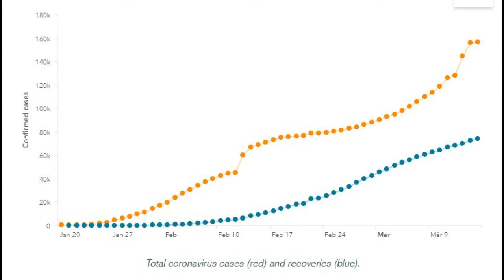Presseclub | Strategien gegen Corona – Hat die Regierung die Krise im Griff? | 15.03.2020 | WDR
Sendung vom 15. März 2020, Moderation Jörg Schönenborn.

Gäste:
- Moritz Döbler, Chefredakteur Rheinische Post
- Tonia Mastrobuoni, La Repubblica
- Ulrich Reitz, freier Autor
- Alina Schadwinkel, Spektrum online

Strategien gegen Corona – Hat die Regierung die Krise im Griff?
Die Weltgesundheitsorganisation hat offiziell den Pandemie-Status ausgerufen. Die Zahl der bestätigten Infektionen mit dem Coronavirus steigt auch in Deutschland rasant. Wichtigstes Ziel, so das Robert-Koch-Institut, ist es jetzt, Zeit zu gewinnen. Die Wissenschaftler sind überzeugt: 60 bis 70 Prozent der Bevölkerung werden sich mit dem Virus infizieren. Entscheidend ist die Frage, ob es gelingt, durch alle derzeit angeratenen Vorsichtsmaßnahmen die Ausbreitung zu verlangsamen.

„Ganz besondere Situationen erfordern auch besondere Maßnahmen. Das ist alles andere als irgendwie eine kleine Facette in einem Lauf der Geschichte, sondern es ist ein Einschnitt, der uns sehr viel abverlangt", betonte Bundeskanzlerin Angela Merkel. Sie mahnt die Menschen in Deutschland: „Solidarität, Vernunft und ein Herz für andere sind auf die Probe gestellt. Ich hoffe, dass wir diese Probe bestehen“.

Die Bundesregierung, die Länder und Kommunen beraten inzwischen täglich, wie sie weiter vorgehen. Das Coronavirus schränkt immer mehr das öffentliche Leben ein. Inzwischen werden Schulen geschlossen, größere Veranstaltungen wie Messen und Bundesligaspiele sind abgesagt, der Verzicht auf Reisen wird empfohlen. Auch die Auswirkungen auf die Wirtschaft sind erheblich. Die Politik will Betroffene finanziell unterstützen, etwa mit Kurzarbeitergeld. Wie gut ist das Krisenmanagement der Regierung? Muss Deutschland komplett lahmgelegt werden wie das gerade in Italien geschieht? Ist das deutsche Gesundheitssystem vorbereitet für den Fall, dass viele schwer Erkrankte Intensivpflege brauchen? Und wie sieht es mit der Corona-Berichterstattung in den Medien aus? Werden sie ihrer Aufgabe gerecht, sachlich über die Krise zu informieren?